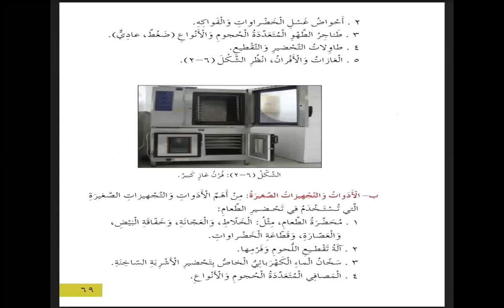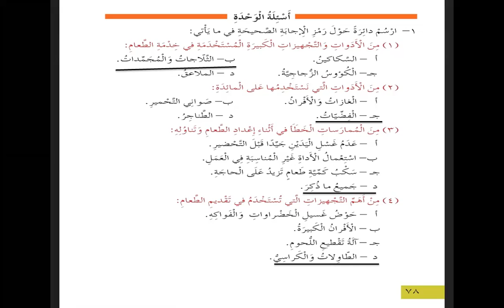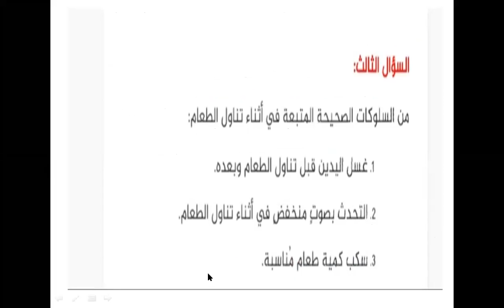أكاديمية التطبيقات الذكية الصف الرابع مهني حل أسئلة الوحدة